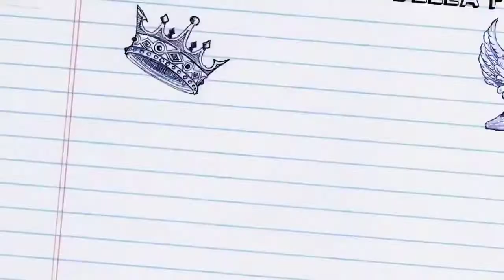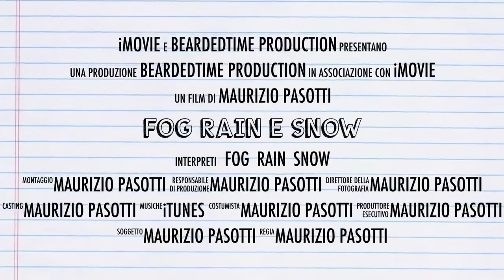Fog Rain e Snow 5/02/2013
Beardedtime bearded collie